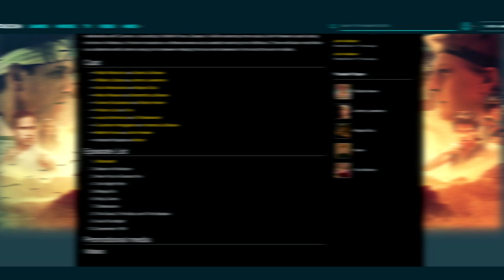BOMBA! VAZOU O TÍTULOS DOS EPISÓDIOS DA 3ª TEMPORADA DE COBRA KAI?